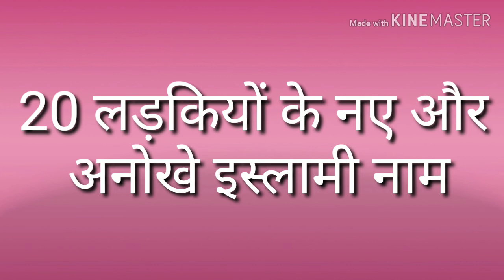Muslim Ladkiyon Ke Naam Unique & Meaning Full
Is video me 20 Muslim Ladkiyon Ke Unique aur Kuch Hatke Naam Hain
Unique Muslim Girls Names
Ladkiyon Ke Naam
Ladkiyon Ke Kuch Anokhe Naam

Assalamu Alekoom Doston,

Aaj is Video me Hum Apko Batayen ge Word se Start Muslim Ke Name With Meaning,
Agar Aap ko inme Se koi Naam Pasand Ho to Aap Apne Bache Ka Naam Rakh Sakte Hain , Agar Koi Aur Naam Aap Ke Zahen Me Ho Aur Aap Rakhna Chahte Hain To Aap comments Karke Us Name Ke Meaning Bhi Pooch Sakte Hain,
Is Channel Ke zariye Mera Maqsad Logon Ko Sahi Jankari Dena Hai , Jisse Ki Log Apne Bache Ka Naam Aisa Rakhe Jo Quraan Aur Hadees Ki Roshani Me Bhi Behtar Ho , Aur Uske Mayene  Bhi Ache Hon,

Agar Video Apko Pasand Aayi Hai, To Isko Like Kare , Aur Logo Se bhi Shear Karen,
Koi Aur Jankari Agar Aap Lena Chahte Hain To Aap Mujhe Email Bhi Kar Sakte Hain

Shukriya.

Muslim Ladkiyo Ke Naam
Latest Muslim Ladkiyo Ke Naam
Latest Muslim Girl's Name with Urdu Meaning
World Famous Islami Name With Urdu Meaning
Muslim Baby Best Islamic Name's
Modern Islamic Name in 2020
Latest Girl's Name in 2020
Muslim Name
Muslim Name For Baby Boy's
Muslim Name For Baby Girls
Muslim Name Girls
Muslim Name Boys
Top 10 Muslim Name
Top 10 Muslim Name For Boy's
Muslim Name 2020
New Muslim Name in 2020
New Muslim Name Ladkiyo Ke
New Muslim Name Ladko Ke Liye
Islami Girls Name with Meaning
Islami Boys Name with Meaning
Arabic Name with Urdu Meaning
Modern Name in Urdu